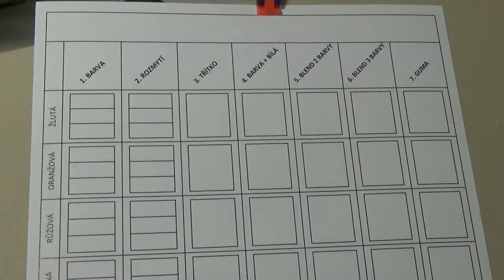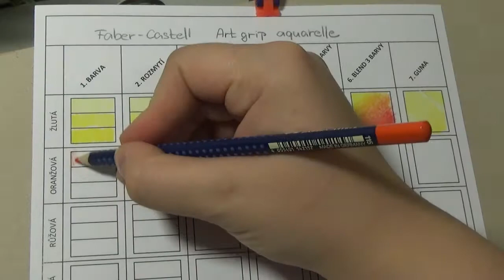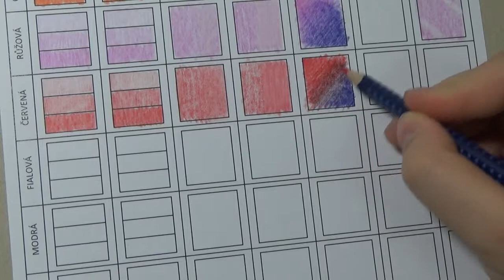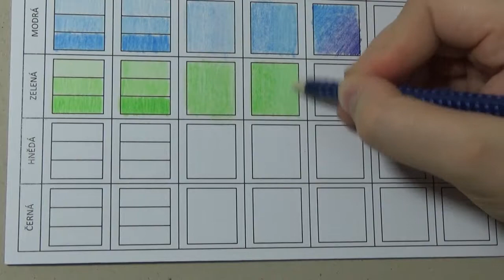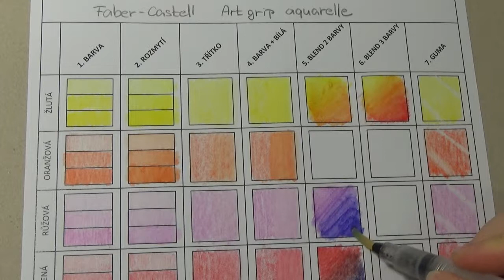Faber-Castell Art Grip Aquarelle - test